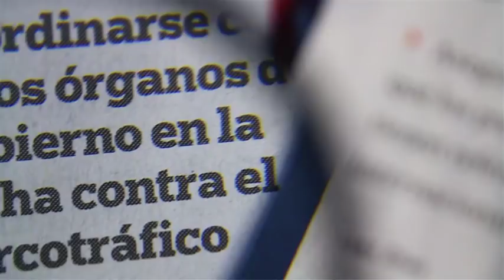¿Dónde se encontraba Javier Duarte?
En el cuarto del hotel lo único que el pedía una Javier Duarte se hospedaba en el hotel La Riviera de Atitlán en Panajachel, Guatemala. Esta zona es una de las principales atracciones turísticas del país.